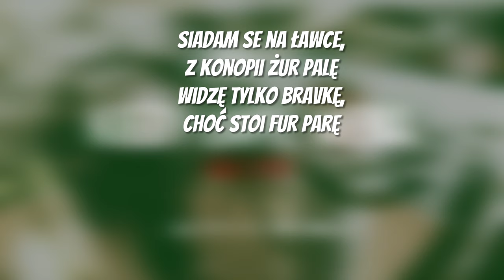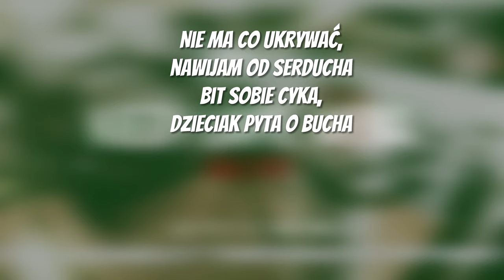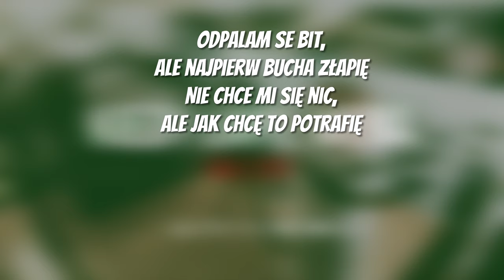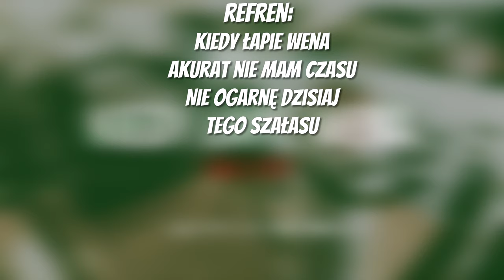Wiśnia Bakajoko - KIEDY ŁAPIE WENA [TEKST]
«Tekst»

[Zwrotka 1]
Od rana w chuj roboty,
Miałem głowy urwanie
Tarabani ktoś,
Znów chce coś, kurwa nie
Może to przełożę,
Chyba nic się nie stanie
Wyłączam słuchawkę,
Mam zajawkę na pisanie
Minus jeden piętro,
Siedzenie wciąż może przybić
Piękna jest pogoda ziomal,
Można się wybić
Skręcę sobie jointa
I jeszcze to przekminię
Potrzebuję słońca,
Jak dziecko ojca, idę
Siadam se na ławce,
Z konopii żur palę
Widzę tylko Bravkę,
Choć stoi fur parę
Obcinają pety,
W nich wbity chuj stale
Włączam sobie bit,
Ty rozkmiń ty mój dialekt
Rozwijam swój talent,
Nie ma że komuna
Rymy i wokale,
Niekończąca się bibuła
Dalej na przypale
Smażę tu bakuna
Krajowi niezbędna
Depenalizacja skuna

[Refren: x2]
Ktoś na mnie czeka, ktoś tarabani non stop
Zabierz, odbierz, przеkaż, przewiń, nawiń, nie poplącz
Kiedy łapiе wena akurat nie mam czasu
Nie ogarnę dzisiaj tego szałasu

[Zwrotka 2]
Kiedyś były bardziej obstawiane klatki
Się pruły społeczniaki,
Wyjebali wszystkie ławki
Minęło parę lat,
Zdajesz sobie sprawę
Ten sam konfitur skład
Narzeka na brak ławek
Na jednej z niewielu
Piszę ten kawałek
Bronowice Lublin,
Człeniu tu się wychowałem
Przywiązanie do miasta,
Szacunek do historii
Z tego się nie wyrasta,
Zdradziłeś to się ciągnij
Nie ma co ukrywać,
Nawijam od serducha
Bit sobie cyka,
Dzieciak pyta o bucha
Trzeba wychowywać,
Nie psuć małolatów
Jak skończycie szkołę
Może zajaramy krzaków
Mam brachu cały towaru wypełniony słój
Jak fatum krąży dwóch panów
Podejrzanych w chuj
Każdy w swoją grę gra,
Komu lepiej idzie
Palą chuja że nie łypią,
Ja frana że nie widzę

[Zwrotka 3]
Miałem coś załatwić,
Zasiedziałem się, wierz mi
Wstaję z ławki,
Później dokończę tekścik
Idę do koleżki,
Jest strażakiem ziomuś
Paradoksalnie zawsze pali się u niego w domu
Biorę bletki bo ziomek z sekcji,
Jest fifa bongo
Raz gaśnie raz rozpala,
Się jara na okrągło
Zasiedziałem się mordo,
Czeka na mnie trasa
Zrobię co mam zrobić
I do rapu wracam
Docieram na miejsce,
Zaraz wyjebie korki
Ledwo zacząłem pisać,
Ktoś się dobija do drzwi
Sieremarankoro przed południową porą
Ziomek z zapytaniem
Czy jadę z nim nad jezioro
Dziękówa mordo,
Teraz zostanę przy rapie
Artystyczny nieład
Panuje w kanciapie
Odpalam se bit,
Ale najpierw bucha złapię
Nie chce mi się nic,
Ale jak chcę to potrafię